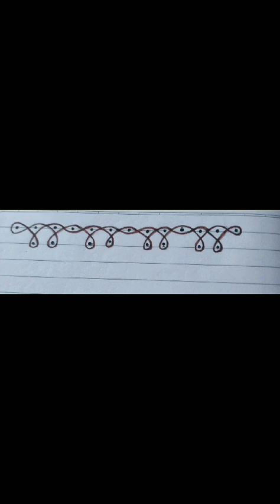ಶುಕ್ರವಾರ ಮನೆ ಮುಂದೆ ಈ ರೀತಿ ರಂಗೋಲಿ ಹಾಕಿದರೆ ಸಾಕ್ಷಾತ್ ಲಕ್ಷ್ಮಿಯೇ ನಿಮ್ಮ ಮನೆಗೆ ಬಂದಂತೆ,,,,,